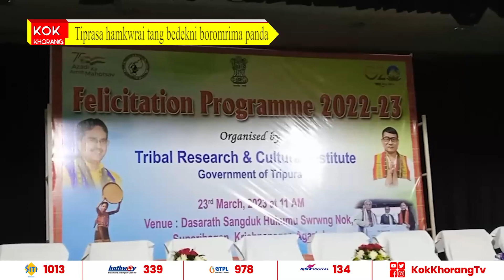Sangrong salo tiprasa hamkwrai tang bedekni boromrima panda songsajak kha.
Sangrong salo tiprasa hamkwrai tang bedekni boromrima panda songsajak kha. Aro manjak kha montri Bikash Debbarma tei montri Tinku Roy.